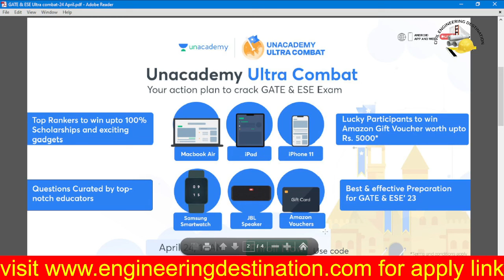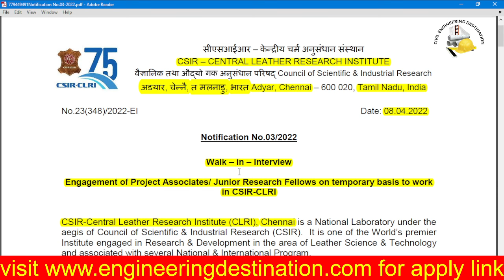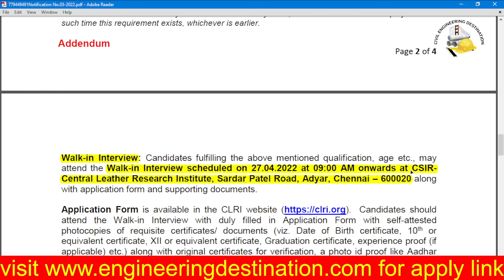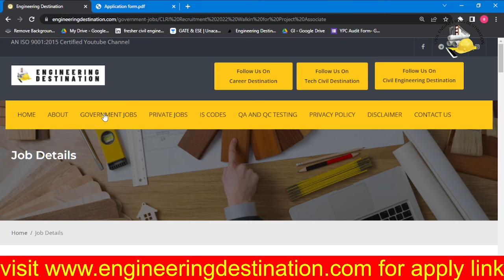CSIR-CLRI Walk In For Freshers Salary 31k + HRA Degree Civil Engineer Recruitment 2022k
GATE Ultra Combat is here 🔥🔥